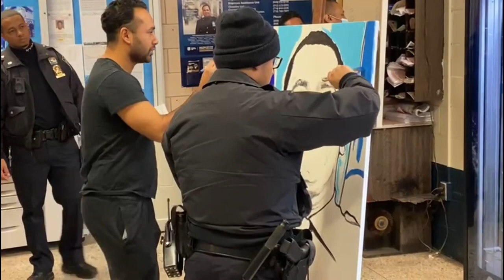Brooklyn Artist and NYPD Officers Paint Tribute to Slain Rookie Officer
Members of the NYPD paid tribute to slain 22-year-old officer Jason Rivera, joining local artist Kenny Altidor to paint a portrait of the rookie cop on January 24. .

Credit: Kenny Altidor via Storyful